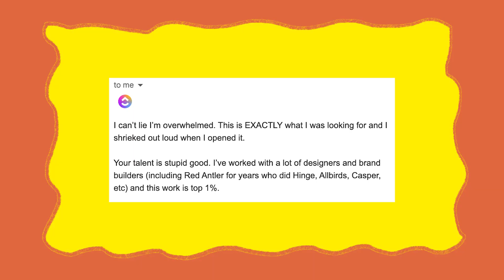week 1 was rough | senior year, running a business, how to handle stress, wins of the week ✴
Vlog recap of the first week of my last semester in college...while running my brand agency full time! 🫠

I talk about:
– my weekly calendar (why is it so full?? SOS)
– wins of the week
– a rant on stress & how to deal with it healthily
– ppl who suck at things but still make money

🏷  vlog, college, lifestyle, entrepreneurship, business, stress, mindset, productivity, content creator, graphic design, branding